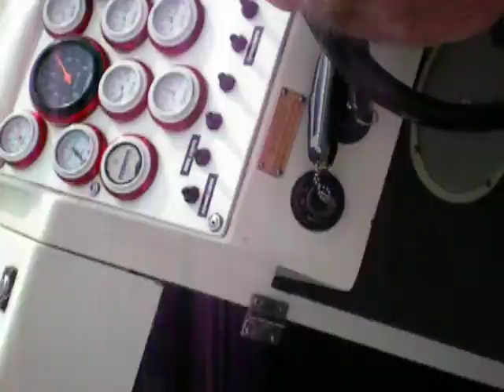BenJen- 39 ft Sutphen